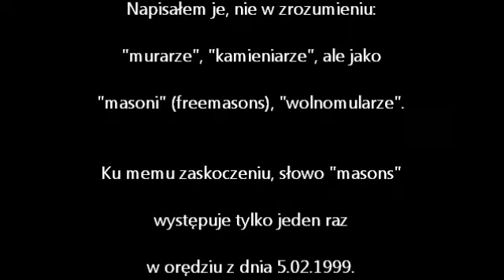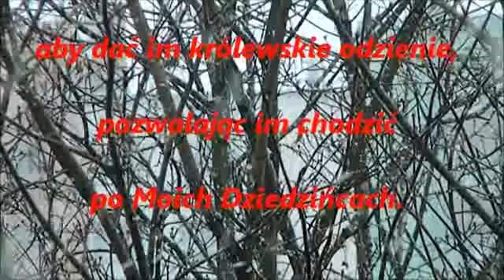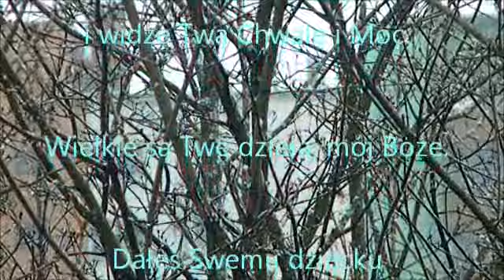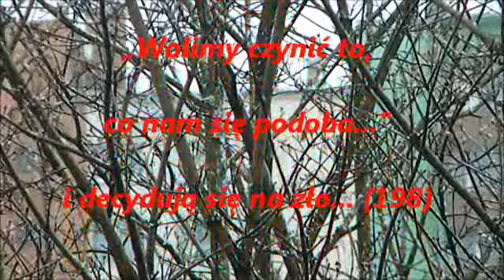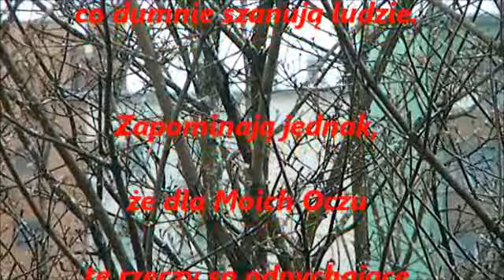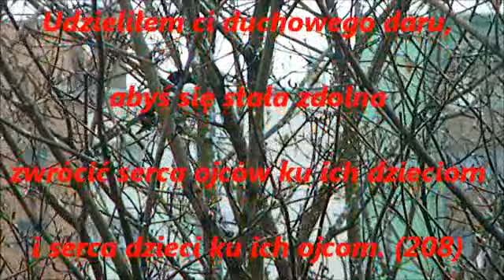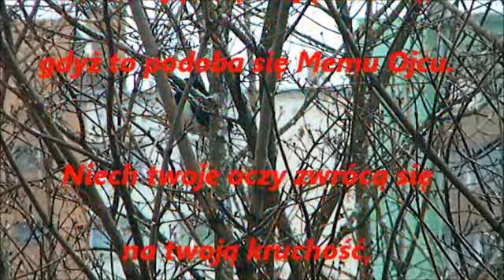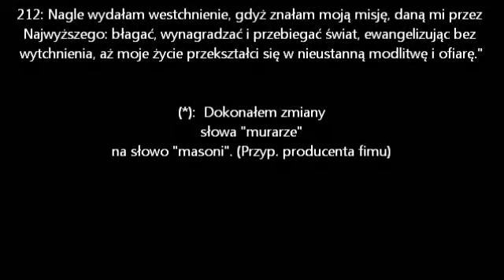JESZCZE RAZ O MASONERII KOŚCIELNEJ !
ORĘDZIE PANA JEZUSA SKIEROWANE DO KAPLANÓW Z 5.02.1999 r.